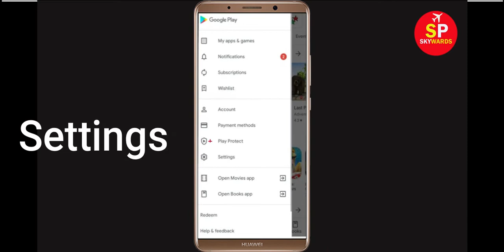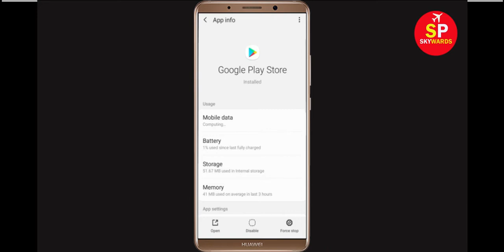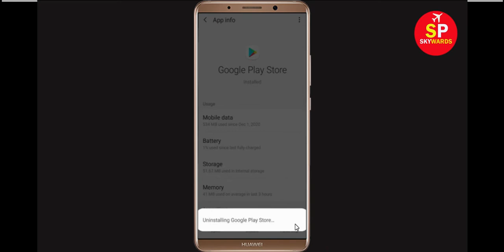Fix Can't Install Dhanlaxmi Bank Mobile Banking App Error On Google Play Store in Android & Ios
Fix Can't Install Dhanlaxmi Bank Mobile Banking App Error On Google Play Store in Android & Ios Phone